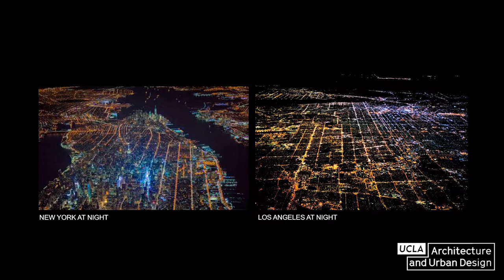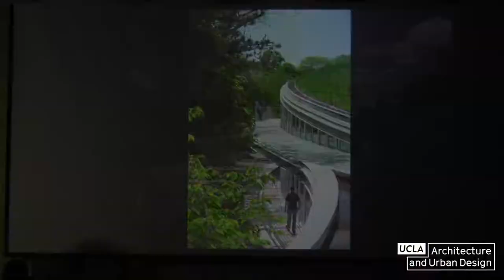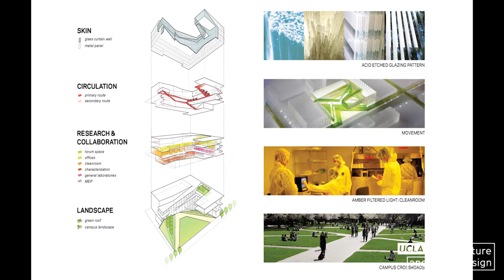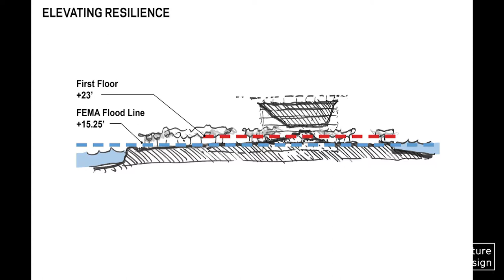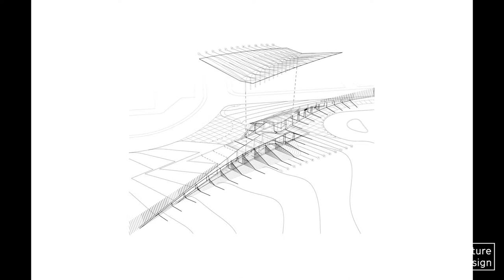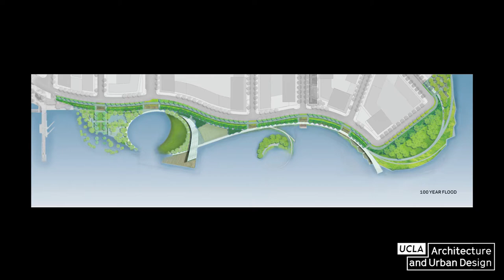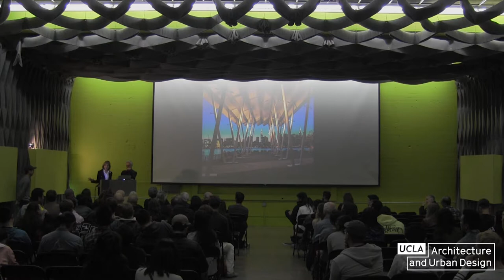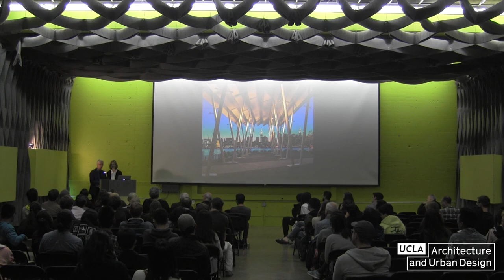Marion Weiss & Michael Manfredi, Co-founders, WEISS/MANFREDI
Marion Weiss is the Graham Chair and Professor Architecture at the University of Pennsylvania's School of Design and has also taught design studios at Harvard, Cornell, and was the Eero Saarinen Visiting Professor at Yale. She received her Master of Architecture at Yale University. In 2017 she received Architectural Record's Women in Architecture Design Leader Award.

Michael A. Manfredi is a Visiting Design Critic at Harvard University, and has also taught design studios at Cornell, the University of Pennsylvania, Princeton, and was the Eero Saarinen Visiting Professor at Yale. He received his Master of Architecture at Cornell University, where he studied with Colin Rowe. He is a founding board member of the Van Alen Institute and a board member of the Storefront for Art and Architecture in New York City.

WEISS/MANFREDI is a multidisciplinary design firm in New York City known for its dynamic integration of architecture, art, infrastructure, and landscape design. Their projects include the Olympic Sculpture Park in Seattle, the Women’s Memorial at Arlington National Cemetery, the University of Pennsylvania’s Nanotechnology Center, the Brooklyn Botanic Garden Visitor Center, Hunter’s Point South Waterfront Park, and the Barnard College Diana Center. They are currently redesigning the United States Embassy campus in New Delhi, India and are designing a new tower for innovative technological research on the University of Toronto’s campus.

Weiss and Manfredi have received numerous design awards and are both fellows of the American Institute of Architects and National Academy inductees. Their work has been recognized with the 2018 Cooper Hewitt National Design Award for Architecture, the Academy Award for Architecture from the American Academy of Arts and Letters, the Architectural League's Emerging Voices Award, the New York AIA Gold Medal, the Tau Sigma Delta Gold Medal, and has been exhibited at the Museum of Modern Art, the Venice Architecture Biennale, the Louvre, and the Guggenheim Museum.